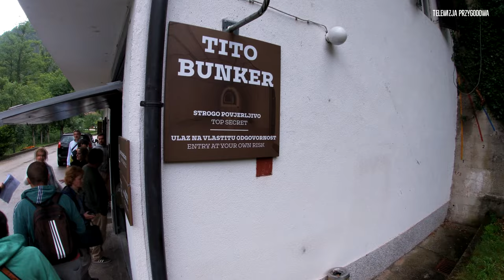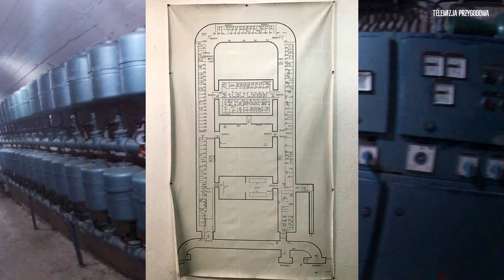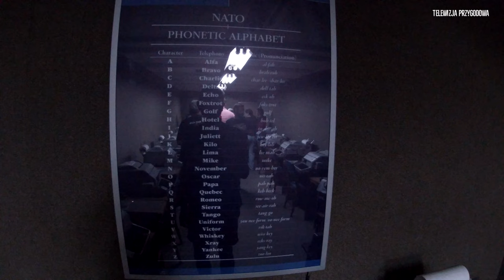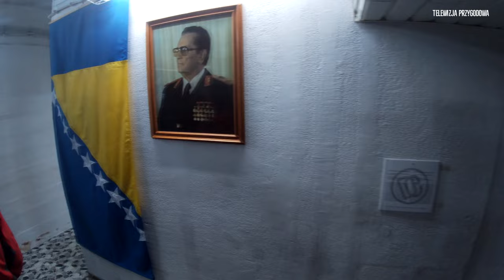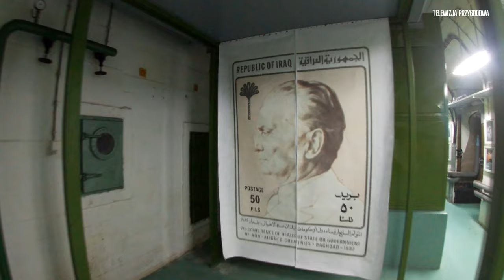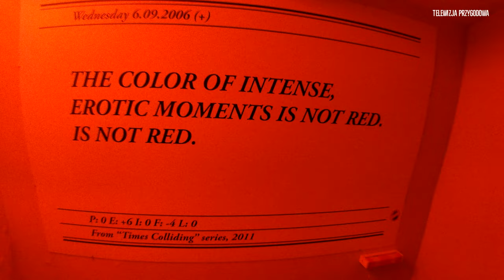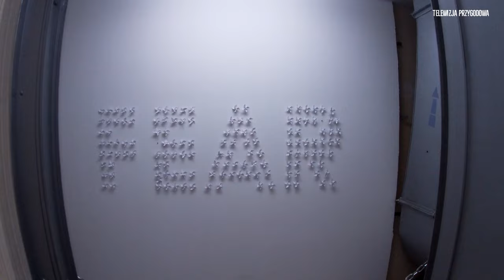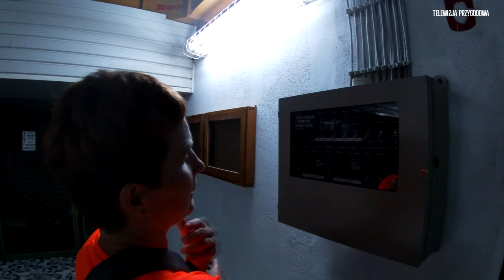BUNKER TITO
BUNKIER JOSIPA TITO

Jakiś czas temu publikowałem zdjęcia z podziemnego bunkra atomowego zbudowanego w miejscowości Konjic dla byłego dyktatora rządzącego byłą Jugosławią - Josipa TITO.

Dzisiaj czas na publikację filmu z tego miejsca.

Schron został zbudowany w całkowitej tajemnicy w ciągu 26 lat – w latach 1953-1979. W przypadku ataku nuklearnego bunkier mógł pomieścić dyktatora Tito i 350 najważniejszych osób politycznych i wojskowych w kraju oraz zapewnić im ochronę przed atakiem nuklearnym o wadze 25 kiloton, oferując jednocześnie optymalne warunki życia i pracy, zachowując stałą temperaturę powietrza 21 do 23 stopni Celsjusza i względną wilgotność powietrza.

Zbudowanie czegoś takiego wymagało dużo pieniędzy, około 4,6 miliarda dolarów amerykańskich. Wszyscy pracownicy biorący udział w budowie na czas transportu mieli zasłoniętą oczy i dopiero gdy zostali przetransportowani na plac budowy, mogli usunąć opaski. Kiedy budowa została zakończona, tylko 16 osób wiedziało o istnieniu bunkra – trzech generałów i 13 żołnierzy służących do obiektu. Wszyscy zawarli przysięgę, że zachowają to miejsce w sekrecie.

Obiekt zbudowany jest w kształcie podkowy i zajmuje powierzchnię około 6400 metrów kwadratowych, z najniższym punktem na 280 metrów pod ziemią. Składa się z 12 połączonych bloków, w których można znaleźć strefy mieszkalne, sale konferencyjne, biura, sale planowania strategicznego i inne obszary. Obiekt dzieli się na 3 główne części:
1. Powierzchnia zewnętrzna – znajduje się na ziemi, która składa się z 3 budynków przypominających domki weekendowe, aby zapewnić kamuflaż dla trzech wejść do obiektu.

2. Tunele – które łączą wszystkie części obiektu i które mają na celu amortyzowania uderzenia jądrowego.

3. Obszar chroniony obiektu – gdzie zbudowano 21 systemów do technicznego utrzymania obiektu.

Resztę zobaczycie na filmie, na który serdecznie zapraszam.